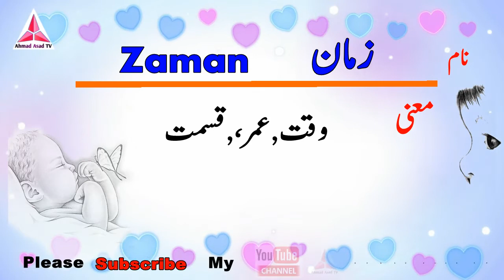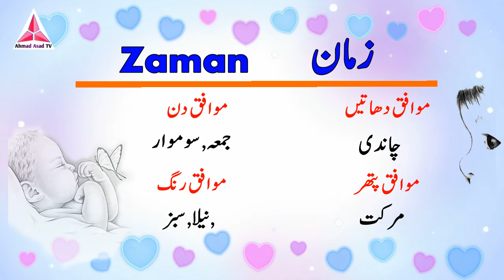Zaman Name Meaning in Urdu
Hi Friends